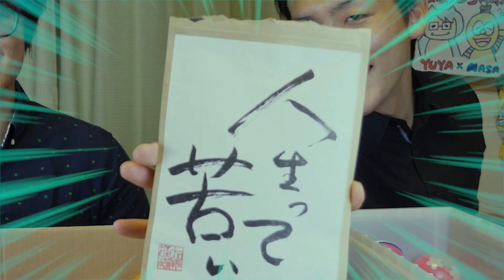【ドッキリ】コラボ撮影前に連続でドッキリしかけたらどれくらい疑心暗鬼になるの？【ガラクタ本舗】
▼ガラクタ本舗さんのチャンネル

またまたガラクタ本舗をドッキリにハメました。笑

・スーパーボールを階段から落とす
・世界一苦いお茶
こちらの2本連続ドッキリです！

どのくらい疑心暗鬼になるのか？
ぜひ見てね！

素材提供
PIXTA